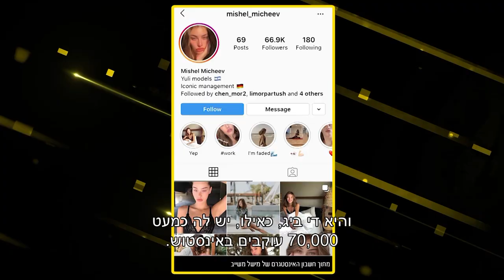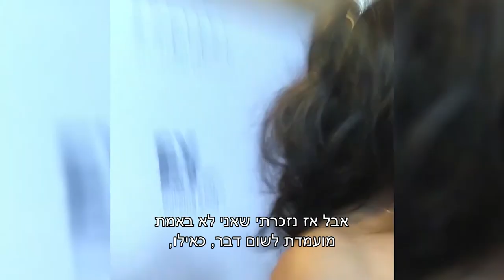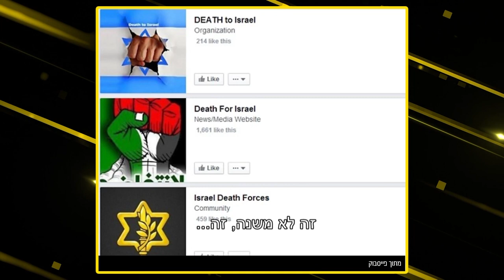דיירי האח הגדול נחשפים (חשיפה בלעדית!) וגם למה אינדה גיים התפוצץ?! ישראל בידור #25